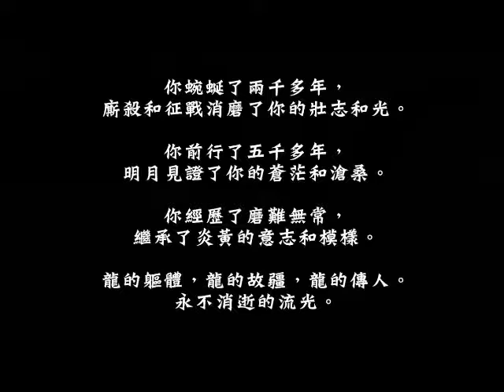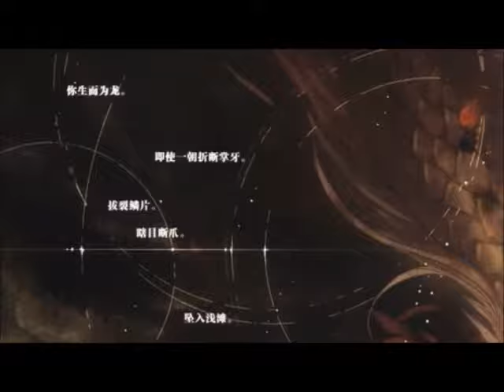【APH-耀君】千年流光 by 清莞 Thousands of Years.mp4